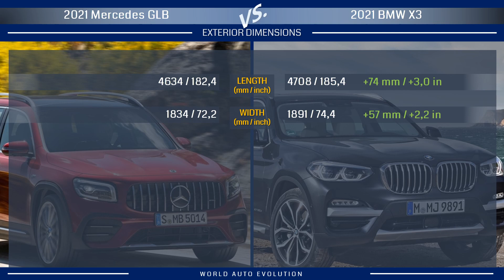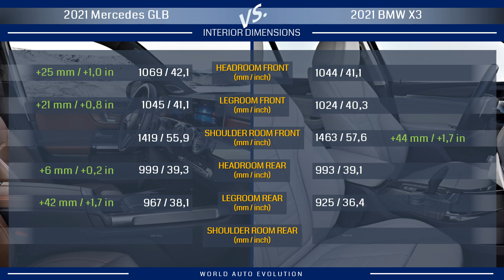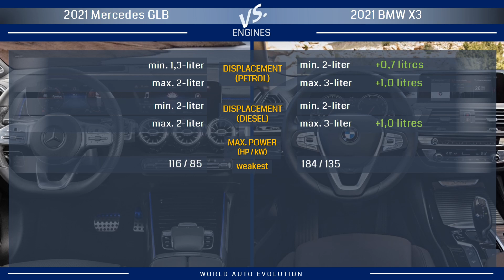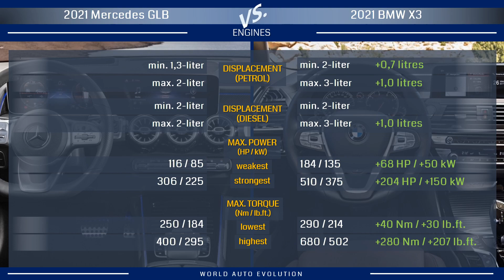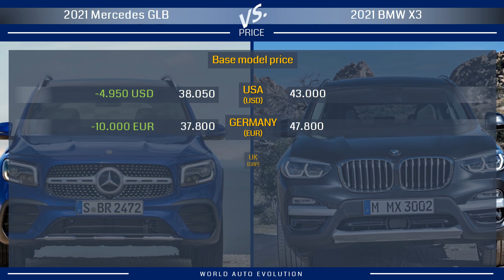2021 Mercedes GLB vs 2021 BMW X3 - a matter of taste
At a first glance, and based on the fact BMW X3 is slightly longer, wider, and higher, it looks like Mercedes GLB is trying to compensate for the lack of centimeters with a more boxy shape and a steeper rear end. Some figures confirm this, but the question is how such a design will work with customers who put a lot on aesthetics.

The X3 certainly works more dynamically, while offering a much more powerful engine range. On the other hand, GLB can convince with a lower base model price.

Please note that this is only a technical comparison, based solely on the technical data of both cars. Not a real-life 2021 Mercedes GLB vs 2021 BMW X3 review.